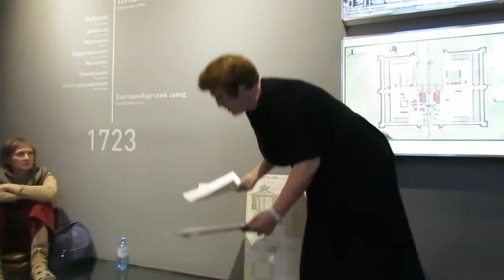Рассказы Натальи Салтановой - 5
Квартирник в Башне в Историческом сквере.
Рассказы Натальи Салтановой.
Екатеринбург.
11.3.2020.